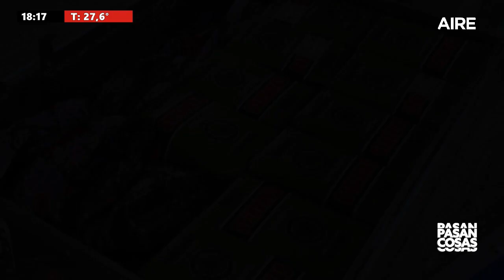Polémica por la marca de yerba de la Selección: habla Karla Johan Lorenzo, sommelier de yerba mate